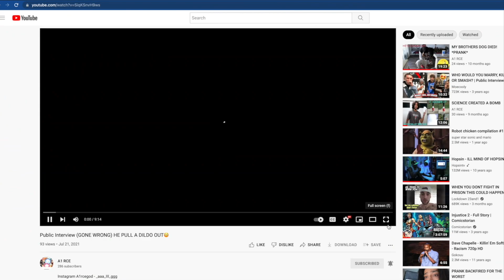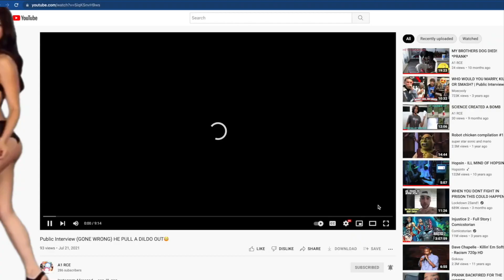WHATS SOMETHING YOUR PARENTS DONT KNOW?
OKAY WE UPP THERE FOLLOW OUR INSTAGRAMS IN THE DESCRIPTION

INSTAGRAM A1RCE, @BANDLERRRRRR

links to the camera i use